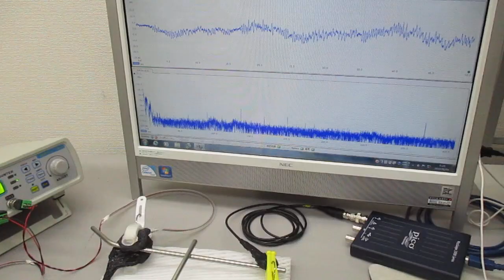新しい超音波伝搬用具を利用した超音波制御技術 ultrasonic-labo